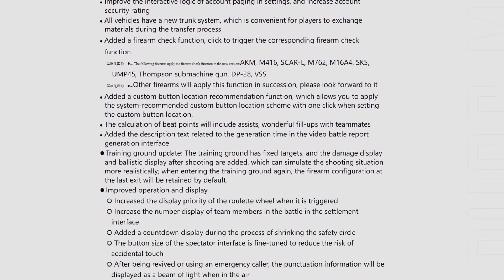😱Get 5 Classic+Supply Coupons For Free🔥Miramar+ Sanhok+Livik+Karakin Map Removed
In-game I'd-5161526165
In-game Name-cc乄DragonHunt

Device1-ipad 8thgen
Device2-poco f1